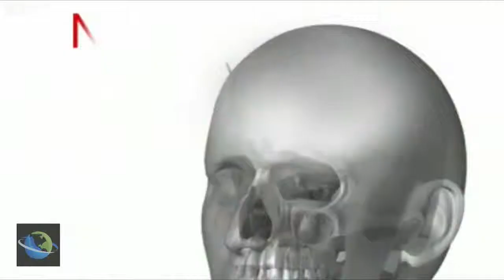Nose Grows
A man in China has had a new nose grown on his forehead, following a traffic accident last year.